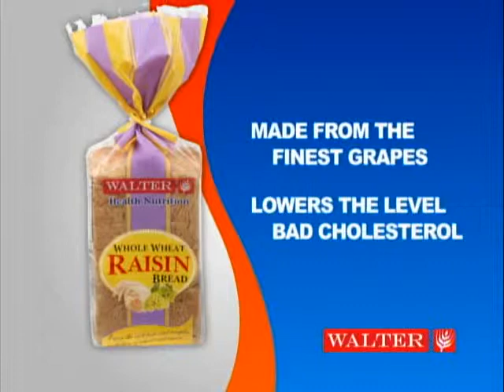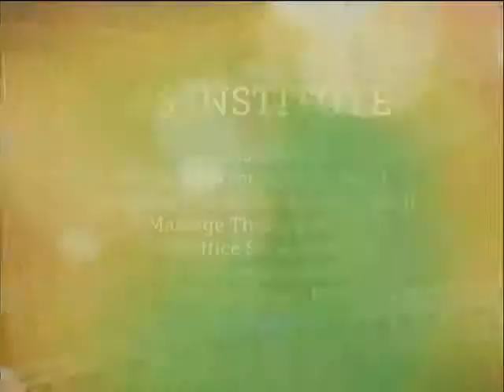FYI SEPT 1 2014 PART2 with Rep. Bernadette Herrera-Dy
Bagong Henerasyon Partylist kaakibat nga ba ng mamamayan?